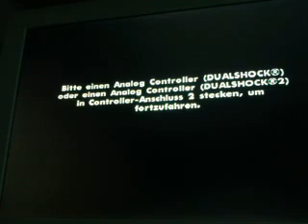Lets play gta 002 "Wir gehen durch die Stadt "